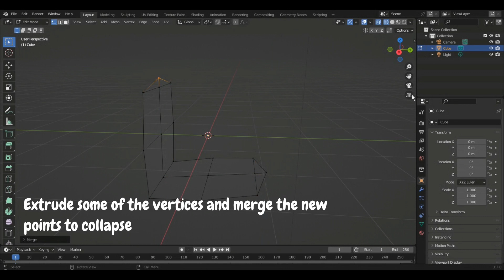How to model an office chair in a minute Blender tutorial#blender#cg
Very easy lesson#model howto art 3d entertainment fun #2024